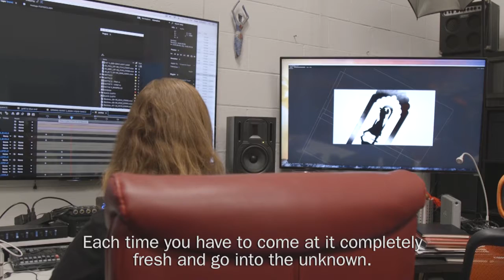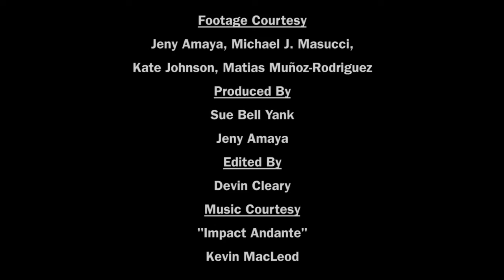WeTheArtists: Kate Johnson & Michael J. Masucci (EZTV)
Emmy-winning multimedia 18artist Kate Johnson and accomplished 18artist Michael J. Masucci work in the collaborative group EZTV, and have had a studio at 18th Street for many years. They speak about the power of art to change lives and how important it is to support artists. WeTheArtists Every dollar counts